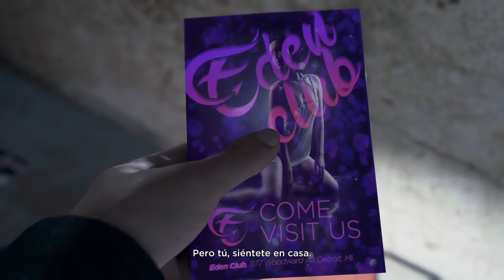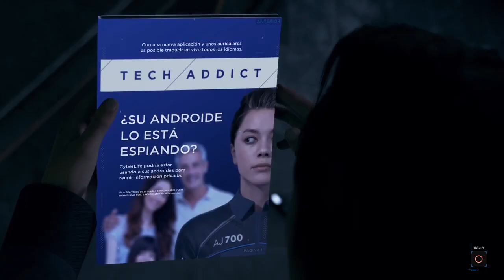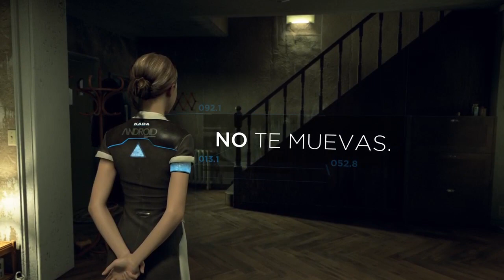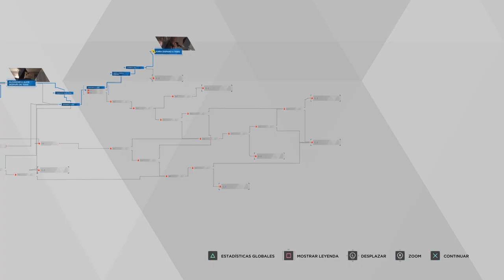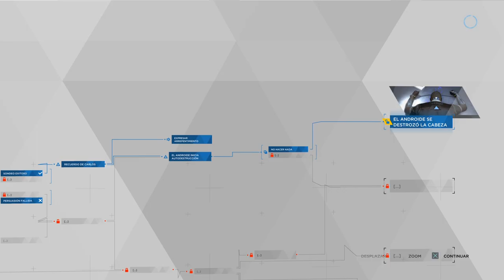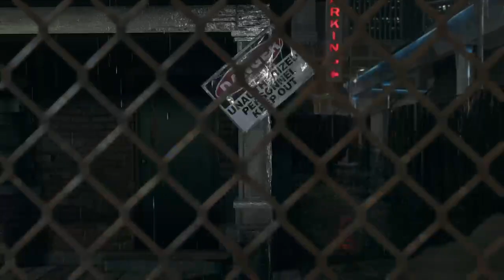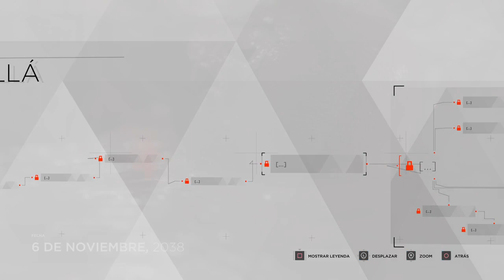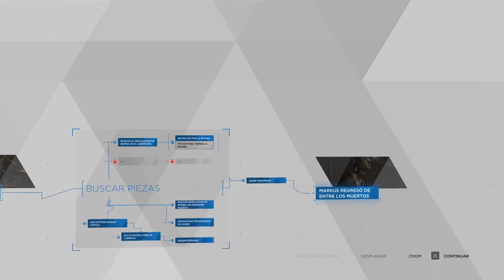Detroit: Become Human #2 Tres historias